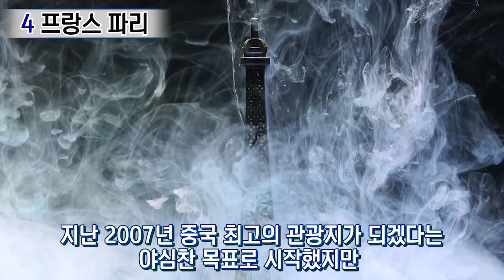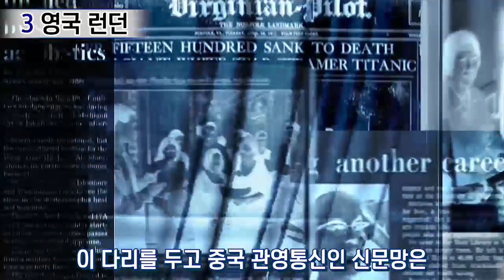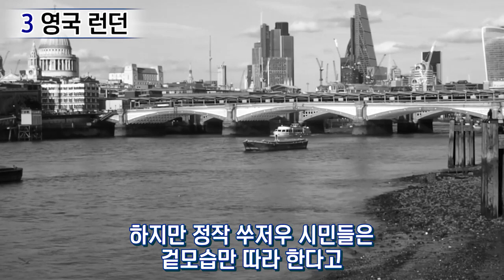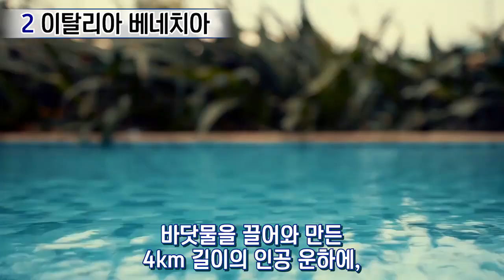중국에게 통째로 복제당했다는 전세계 유명도시 TOP4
도시를 그대로 배껴오는 중국의 클라스.

(이슈피드 포스트)
해당자료 영상으로 올릴시 법적 대응!!!